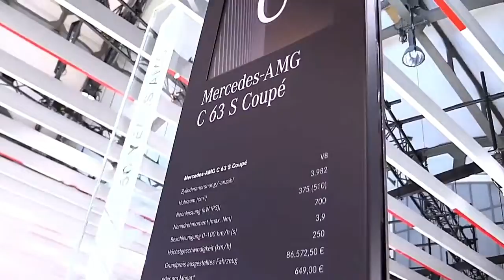2019 Mercedes AMG C63 S Coupe Edition Design Special First Impression Lookaround Marketed 2017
2019 Mercedes AMG C63 S Coupe Edition Design Special First Impression Lookaround Marketed 2017